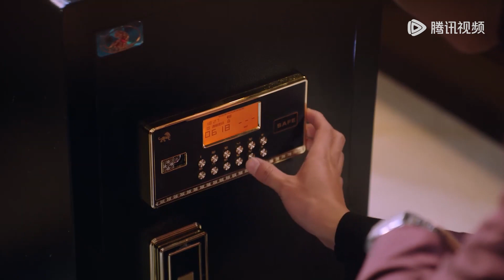化险为夷林心桐主动献吻，秦墨尧情难自抑吻到缺氧！|《盲心千金 Forever Love》精彩片段 EP18 (ENG SUB)